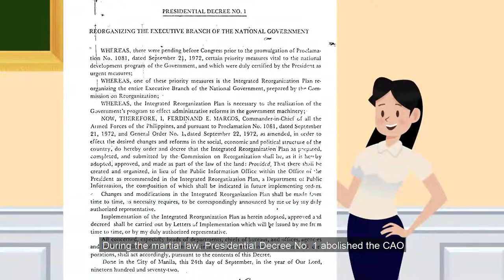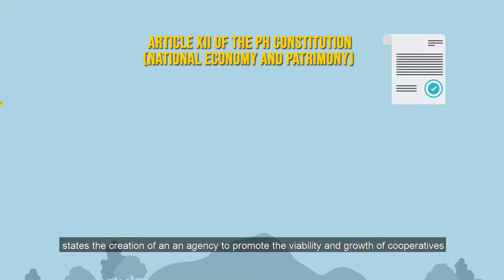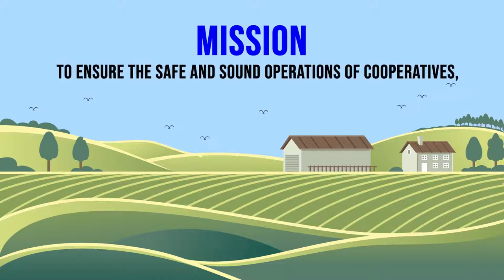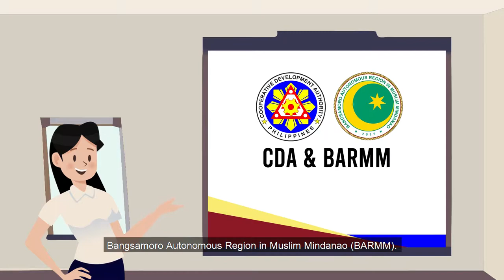Series 1 - History of the Cooperative Development Authority (CDA)